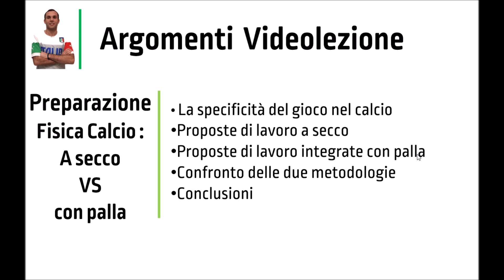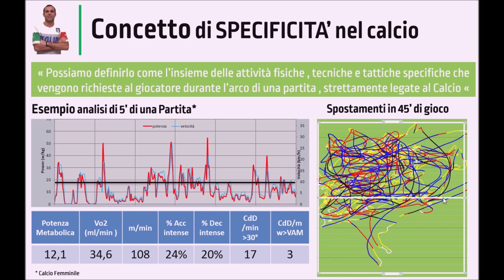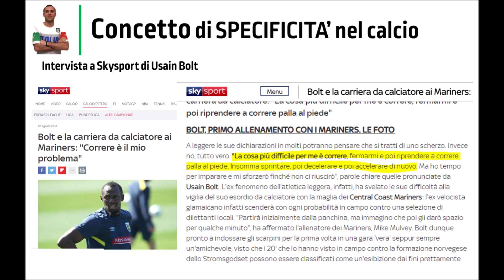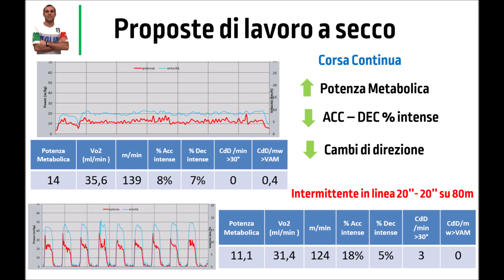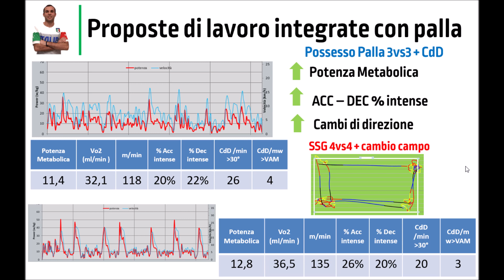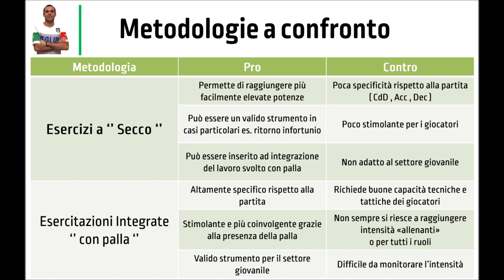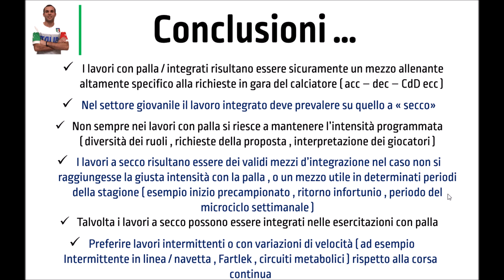Meglio esercitazioni a SECCO o INTEGRATE con palla ? | Allenamento e Preparazione Atletica Calcio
Preparazione fisica-atletica nel calcio , meglio lavorare con esercitazioni a SECCO o INTEGRATE con palla ? Quale mezzo di lavoro è più efficace in termini di allenamento ( metabolico e neuromuscolare ) della performance del calciatore ?
Negli ultimi anni il calcio ha subito dei forti cambiamenti in tema preparazione , si è passati da un approccio più " a secco " con le classiche esercitazioni 4x1000m o la classica corsa continua fino a passare ad un metodologia " integrata " attraverso possessi palla , small sided games e altre proposte in cui la componente tecnica e tattica viene mischiata a quella condizionale.

Ma cosa è più efficace ? Questo filmato fa proprio al caso tuo , andremo ad analizzare quanto viene richiesto in gara per poi confrontarlo con alcune esercitazioni integrate e a secco , il tutto provato dai dati gps , per rendere più chiaro il concetto .

🗣 Tu quale mezzo di lavoro preferisci ❓